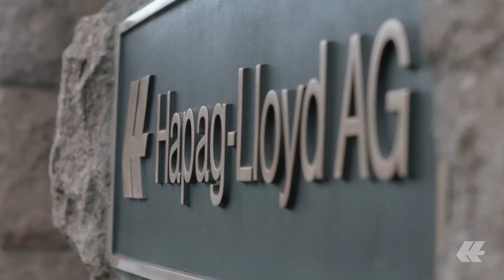Making integration happen | Hapag-Lloyd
In 2015 Hapag-Lloyd set out to help many of the growing number of refugees fleeing to Germany and established the "Hapag-Lloyd Helps" initiative.
The project has been instrumental in helping many refugees more easily integrated into a new country,  language and culture.

Hapag-Lloyd: Because, your cargo is our passion!